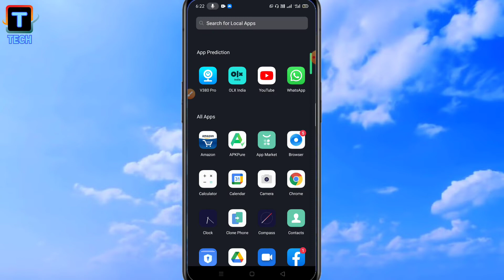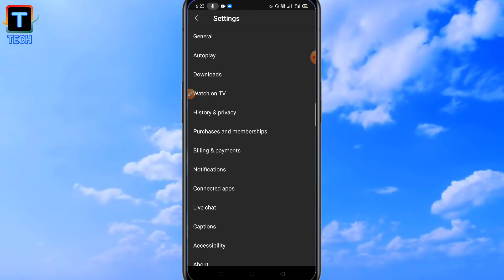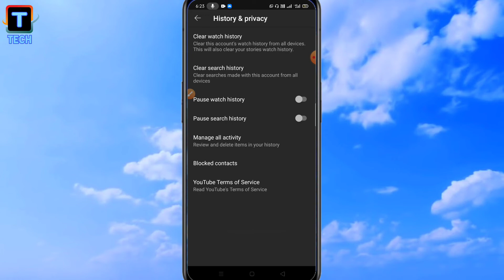How To Delete Youtube Search History ll Youtube Ki Search History Kaise Delete Karen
Is Video me aap logo ko bataunga ki aap youtube ki search history ko kaise delete kar sakte hain assani se ll

1) how to delete youtube search history
2) youtube ki search history kaise delete karen
3) delete youtube search history
4) search history youtube
5) search history delete
6) search history clear
7) search history delete all
8) search history video
9) search history google
10) youtube search history delete kaise kare
11) youtube search history view
12) youtube search history delete tamil
13) youtube search history recover
14) how to delete youtube search history by trace tech
15) Trace Tech